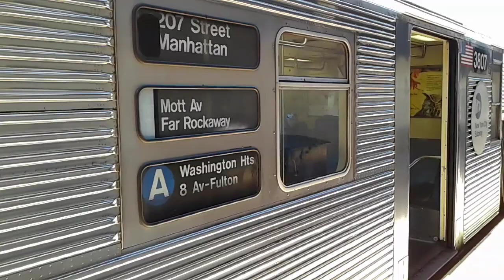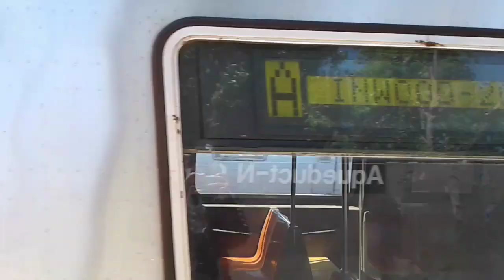NYC Subway: A and Rockaway Park Shuttle Train Action at Aqueduct-North Conduit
Some A Train Action at Aqueduct-North Conduit. Also as part of the Summer weekend schedule, Rockaway Park Shuttle Trains are shown at this station as well.

Taken: May 25th 2019